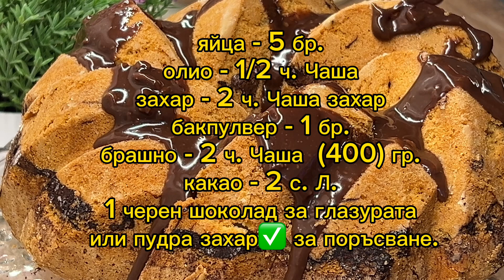ЛЕСЕН ДОМАШЕН КЕКС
Необходими Продукти

олио - 1/2 ч. Чаша
захар - 2 ч. Чаша захар
бакпулвер - 1 бр.
брашно - 2 ч. Чаша  (400) гр.
какао - 2 с. Л.
1 черен шоколад за глазурата
 или пудра захар✅ за поръсване.